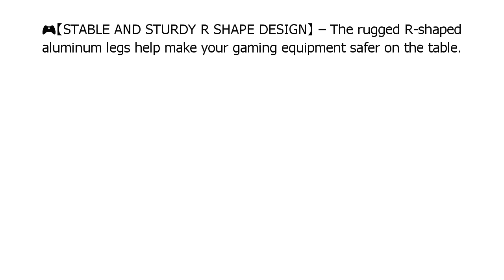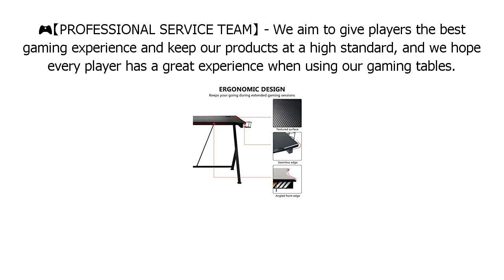Special Discount on YODOLLA Gaming Desk 43 5 Gaming Table Home Computer Desk with Cup Holder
Only here:

Special Discount on YODOLLA Gaming Desk 43.5" Gaming Table Home Computer Desk with Cup Holder and Headphone Hook Gamer Workstation Game Table